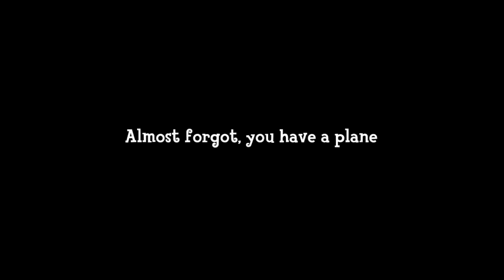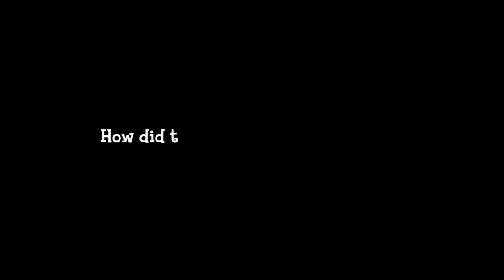If Your Island Is Full of Water or Has No Water at All